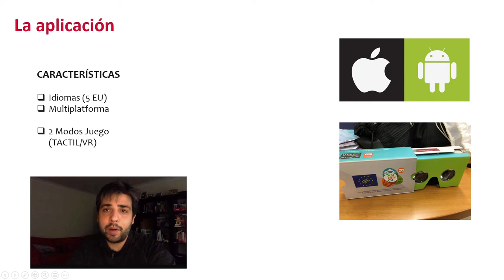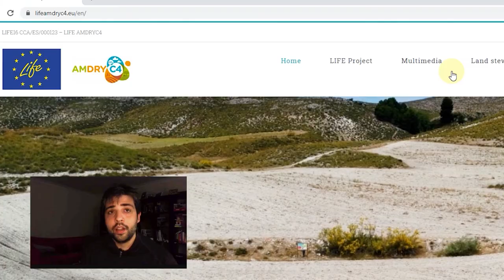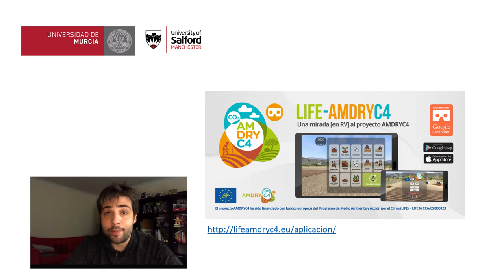LIFE AMDRYc4 - Guía de Uso